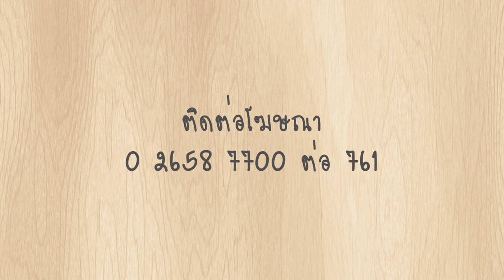พรุ่งนี้ฉันจะลดความอ้วน : Crazy Crab (3 พ.ค 59) 3/3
ช่วง “อยากกินต้องได้กิน”